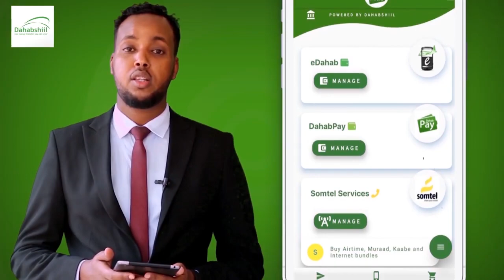Gudida ilaalinta Hantida Qaranka Iyo Wasaaradda Maaliyada Maxay Ka Wada Hadleen?